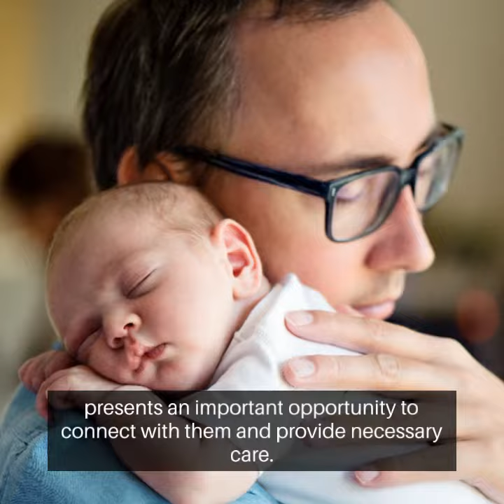Should fathers be screened for postpartum depression?